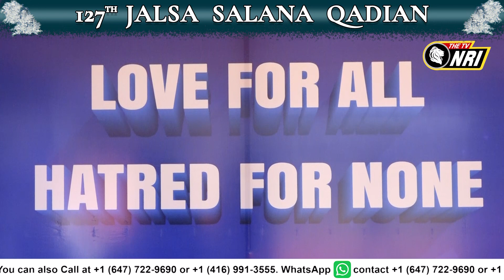ਜੇ ਮਨੁੱਖਤਾ ਨੇ ਹਜ਼ੂਰ ਦੇ ਸੰਦੇਸ਼ ਤੇ ਅਮਲ ਨਾ ਕੀਤਾ ਤਾਂ ਵਿਸ਼ਵ ਚ ਸ਼ਾਂਤੀ ਅਸੰਭਵ